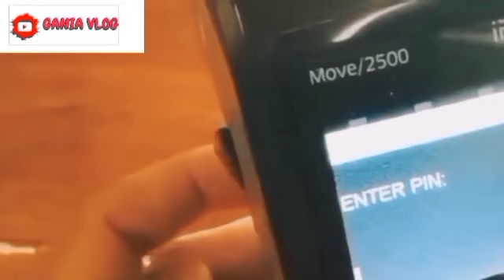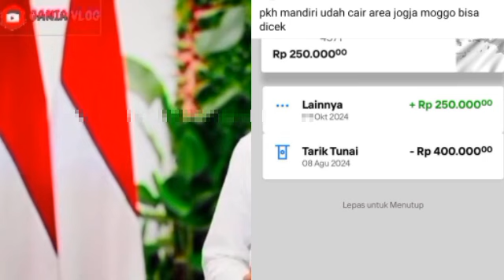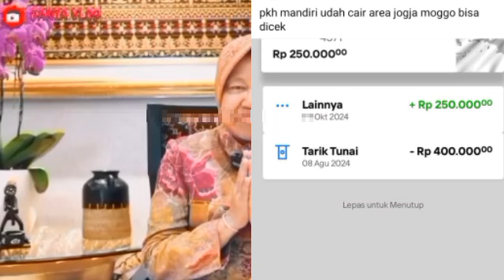BURUAN DIAMBIL JUMAT PKH + BPNT KKS BRI BNI MANDIRI MULAI CAIR? DAERAH INI SEGERA SIMAK YA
BURUAN DIAMBIL KAMIS PKH + BPNT KKS BRI BNI MANDIRI MULAI CAIR? DAERAH INI SEGERA SIMAK YA